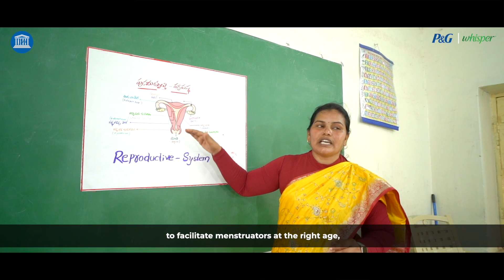SpotlightRed: Teachers & Educators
The right education is essential to abolish the stigma around menstruation and periods and our teachers, educators and mentors play an essential role in forming young minds!

UNESCO and P&G Whisper India launched a series of teaching-learning modules on 5 thematic areas, along with a comprehensive National Survey and Gap Analysis report on Menstrual Health and Hygiene Management (MHHM) under the initiative KeepGirlsinSchool.

Lets learn what the Module for Teachers and Educators is all about and transform the way we think about menstruation!